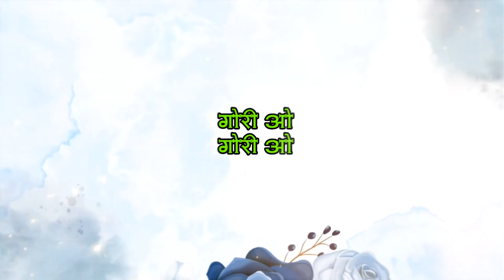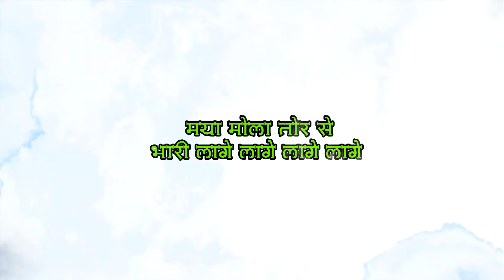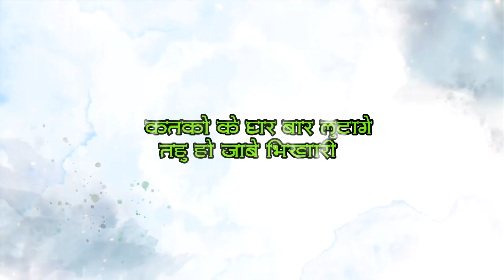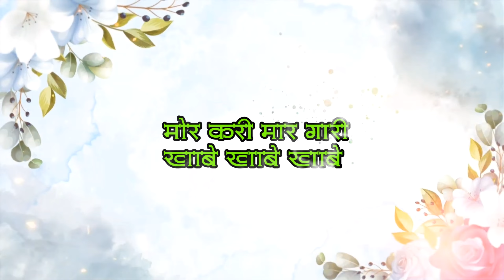Ye Gori Ye Gori Vo । CG LYRICS SONG । ए गोरी ए गोरी वो ।। Amlesh Nagesh ।। Anil Sinha 2024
Details

YOUR QURIESE:-
cg song
Ye gori ye gori o cg Lyrics song
new cg song
Ye gori ye gori o cg song
latest cg song
amlesh nagesh
Amlesh nagesh Cg new song
Cg new song 2024
Ye gori ye gori o cg song 2024
chhattisgarhi video
amlesh nagesh cg song
cg songs
youtube tranding song
cg viral song
Cg trending song 2024
avm gana
cg romantic song
chhattisgarhi gana
Sunil soni anupama mishra cg song
Handa Cg movie song

Chhattisgarh 🙏